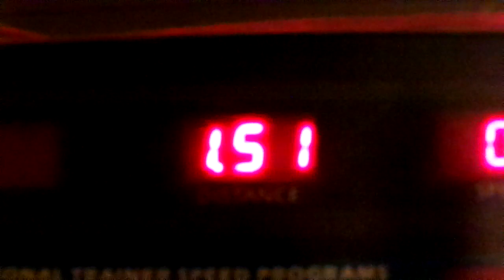Come On Let's Stick To This Weight Loss Journey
YouTube Family I Did A Great Job On Working Out On This Thanksgiving Day i'm so very proud of myself even though today was a rough day but i just Thank God for waking me up this morning Amen but i'm keeping at my weight loss journey Amen so come on YouTube & workout with ya girl let's not give up on this weight loss journey we can do this together as a team & as a family Amen so come on & get up off that couch & exercise with ya girl we got this weight loss journey but i did put my Albolene on my stomach with the saran wrap before I worked out on my treadmill Amen so I'm not giving up on this weight loss journey Amen cause the Devil is a liar Amen Amen so let's stay on track with this weight loss journey Amen & let's stay focus & let's think Positive & not negative Amen cause the Devil don't wont to see us lose this weight Amen but you know what YouTube Family we got this weight loss journey beat Amen so thanks for watching my video so come on YouTube & subscribe back at ya girl share my video tell others about my channel so come on & hit that like button comment me below my video & talk back at ya girl Cherrie Washington until the next time Byeeeeeeeeeeeeeeeeeeeeeeeeeeeeeeeeee.